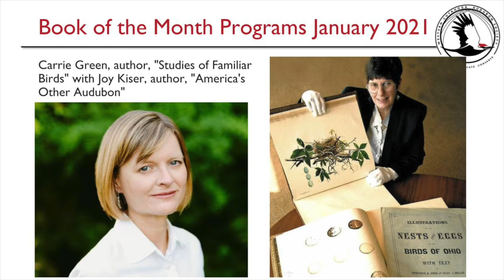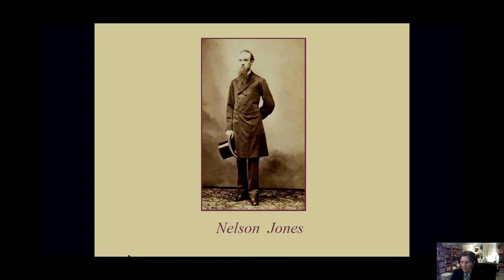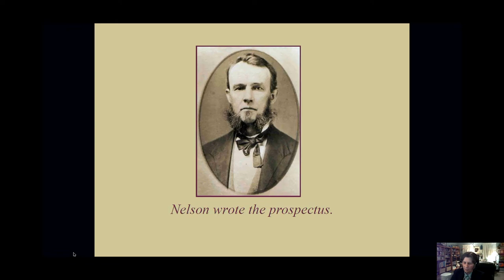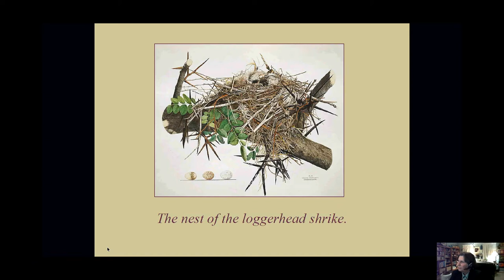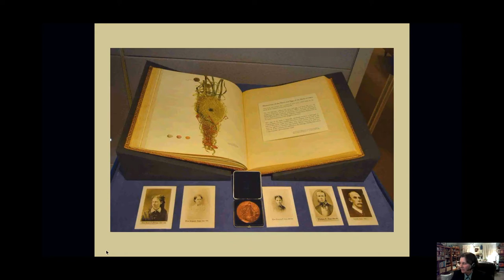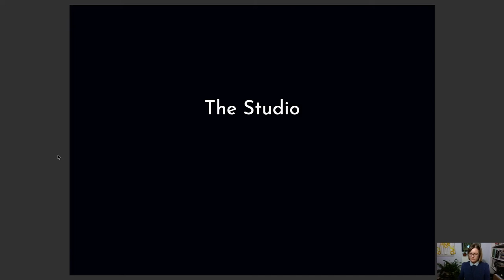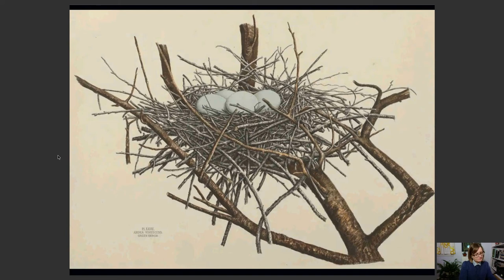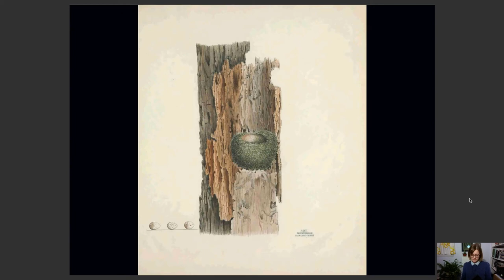Authors Program "Studies of Familiar Birds" by Carrie Green & "America's Other Audubon" by Joy Kiser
Western Cuyahoga Audubon Society Book Author Series 2021

Event #1: Poetry reading, plate viewing, and book author interview with Q&A
Author: Carrie Green, Author, "Studies of Familiar Birds"
Featured Guest: Joy Kiser, author, "America's Other Audubon"
Host: Gloria Ferris, WCAS Board Member
Description: "Studies of Familiar Birds" is partially based on the plates from
"Illustrations of the Nests and Eggs of Birds of Ohio" by Genevieve Estelle Jones. Joy Kiser's book, "America's Other Audubon" republishes all of the plates that originally appeared in that nineteenth-century book. ​Join us for this hour of poetry reading, plate viewing, and book authors interview with Q&A.
Recorded: Sunday, January 17, 2021, 7:00 p.m.-8:00 p.m. (EST)